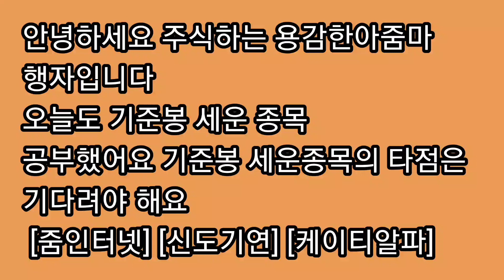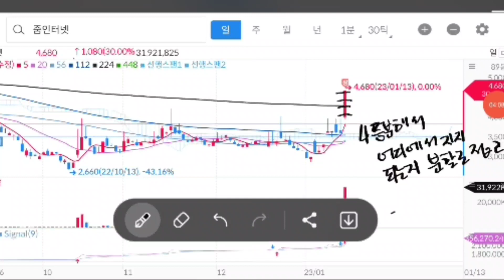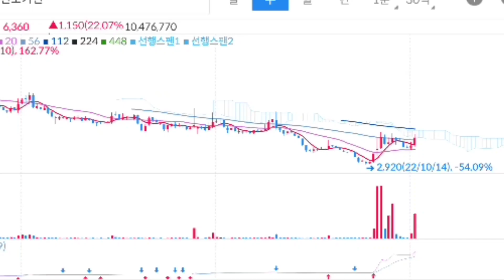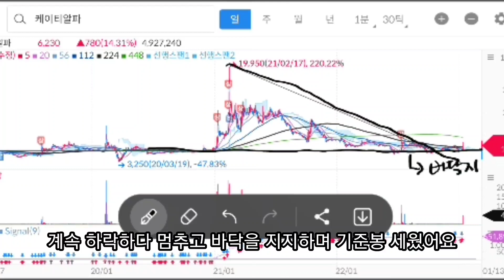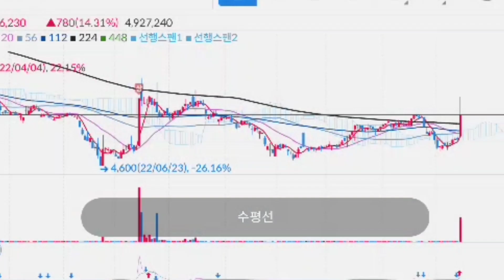[줌인터넷] [신도기연] [케이티알파] 기준봉 눌림지지 추세선 손절선 공부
줌인터넷 신도기연 케이티알파 기준봉 눌림목매매 지지와저항 손절선 공부